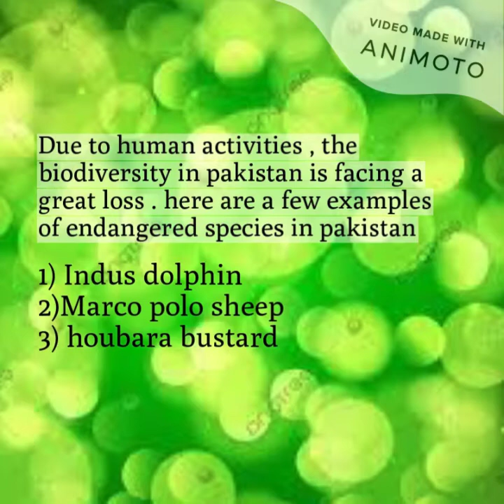Endangered Species in Pakistan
These are some of the many endangered animals in Pakistan:

Markhor. Yep, the national animal! ...
Mountain Weasel. These are creatures that live in the higher altitudes, mainly Kashmir. ...
Asian Black Bear. ...
Baluchistan Forest Dormouse. ...
Black Finless Porpoise. ...
European Otter. ...
Vole. ...